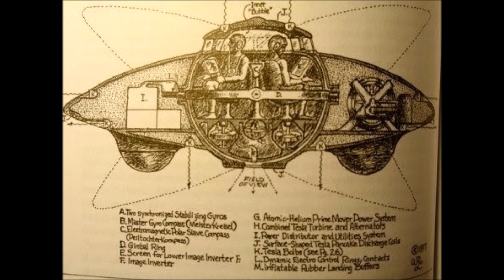Uncovered Tesla’s Patent For World’s 1st “Flying Saucer”